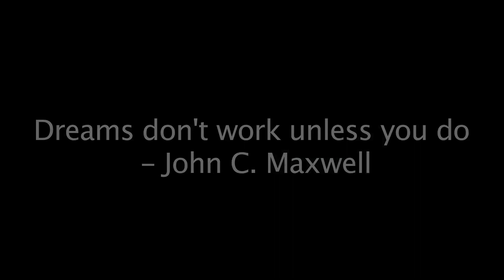Lil' Shawn -Talking to Myself